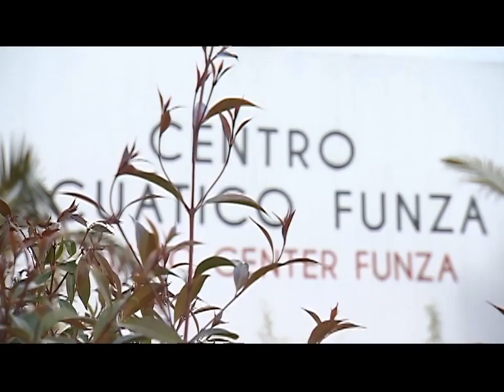LOS DEL BARRIO en Funza- Complejo Acuático